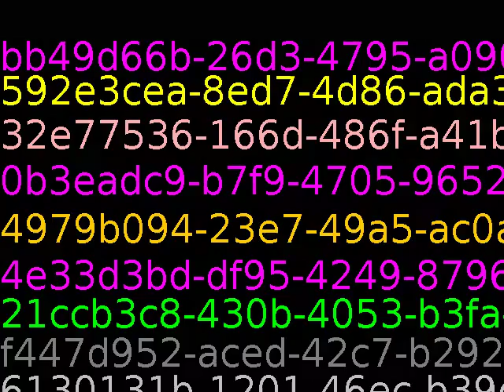Time flies like an arrow; fruit flies like a banana.